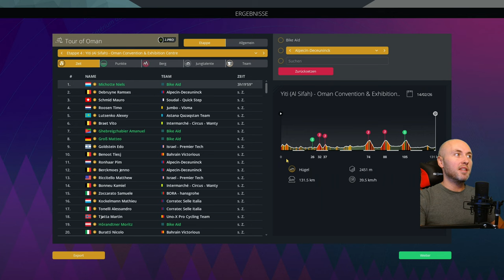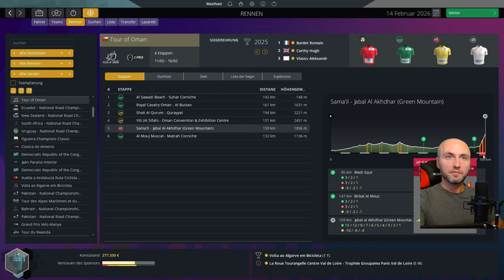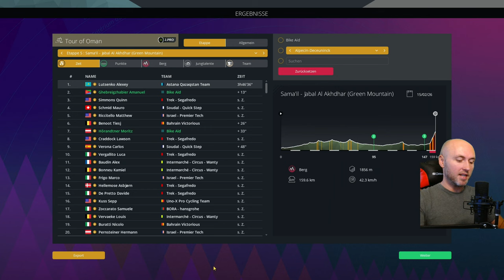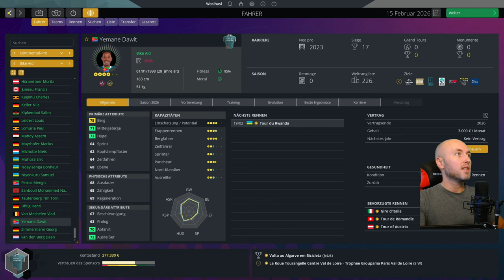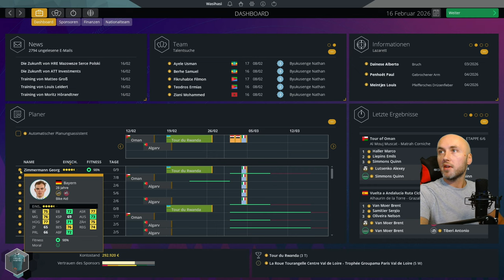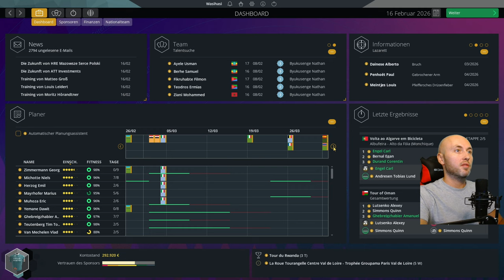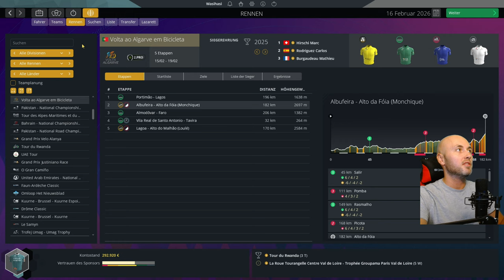Pro Cycling Manager 2023 - Radsportgott Carl Engel - der neue Andy Schleck